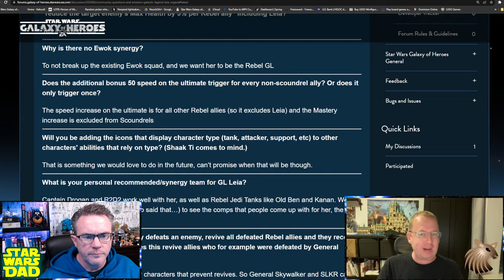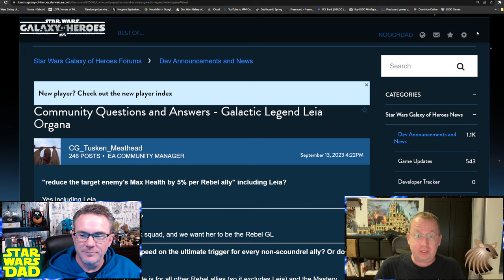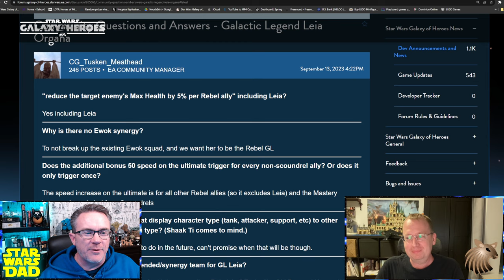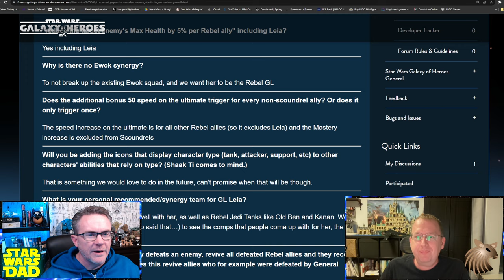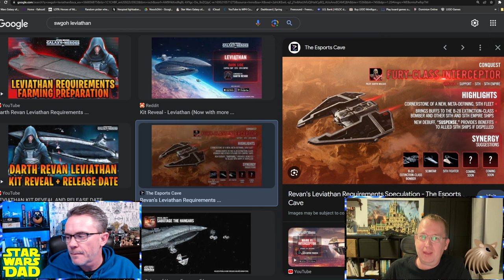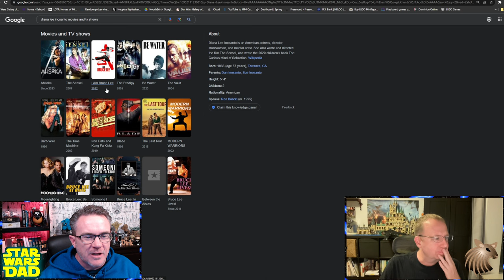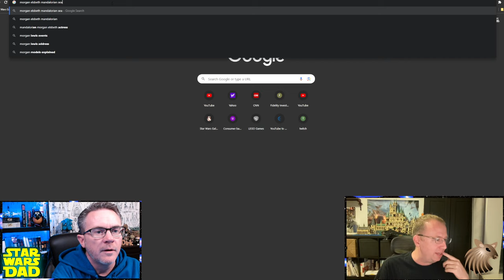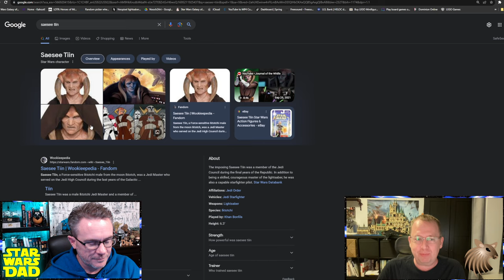NOOCH & The Gerbil Ep. 4 - Yaddle, Saesse Tiin, JarJar Coming to Galaxy of Heroes in 2024?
00:00 Intro
00:53 GL Leia
8:21 Breaking Up Existing Teams?
21:43 Does Lore Matter?
29:00 Discussing Ahsoka Show
33:30 Characters We Want from Ahsoka
39:38 Next Journey Character (Yaddle?)
49:34 Possible Reworks?